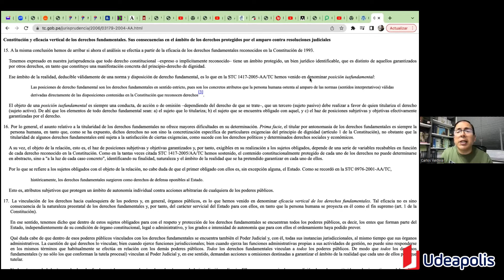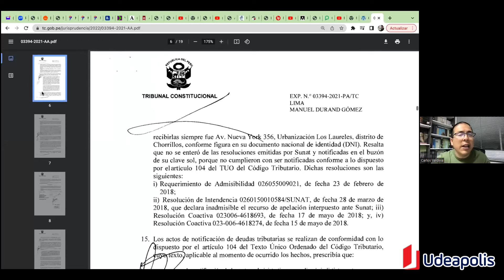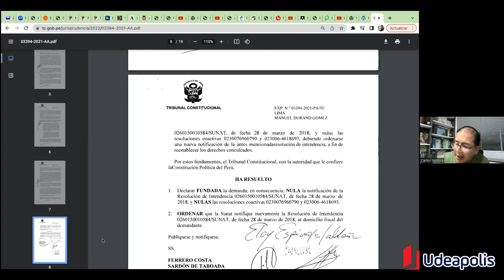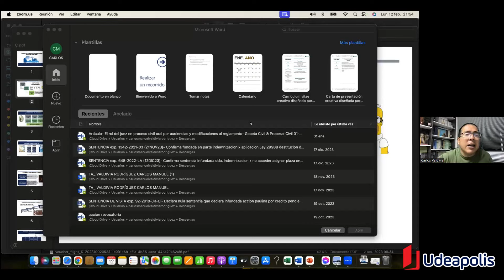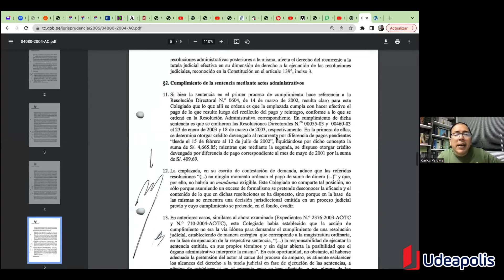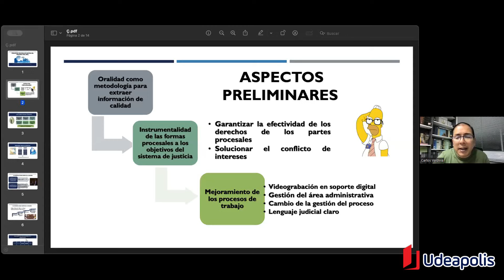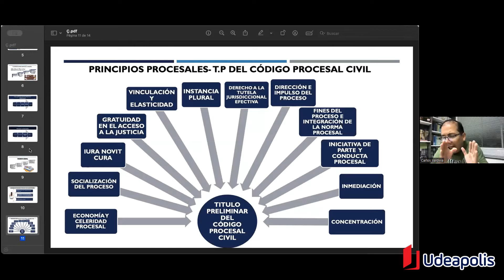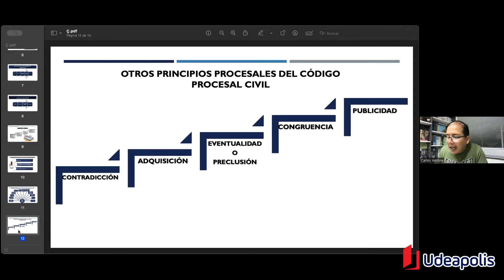Tutela Jurisdiccional y Derechos Fundamentales Procesales | Carlos Manuel Valdivia Rodríguez